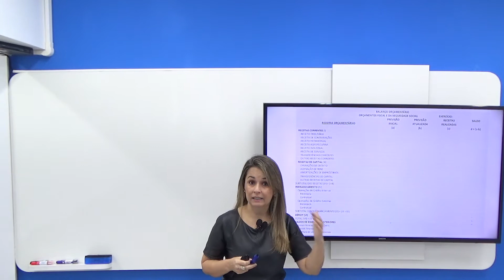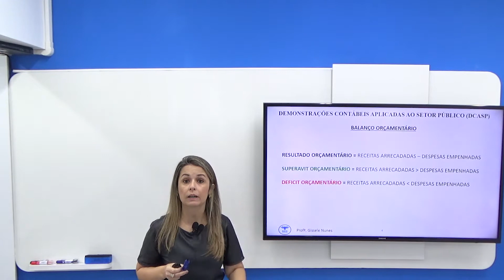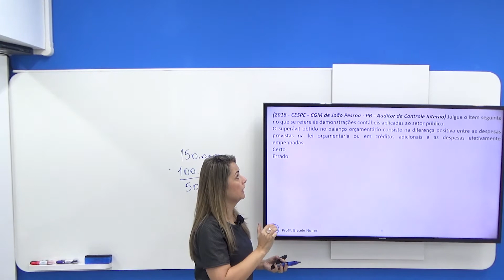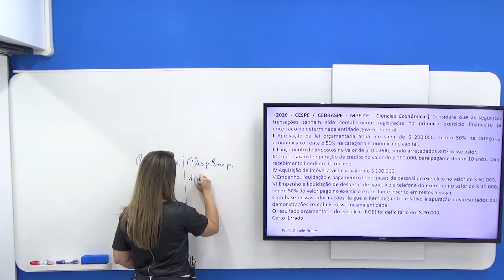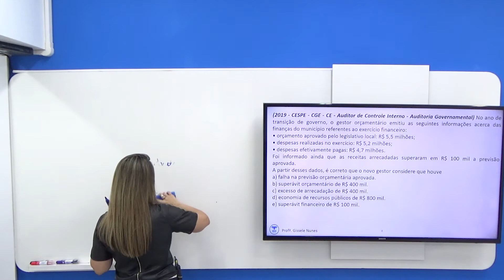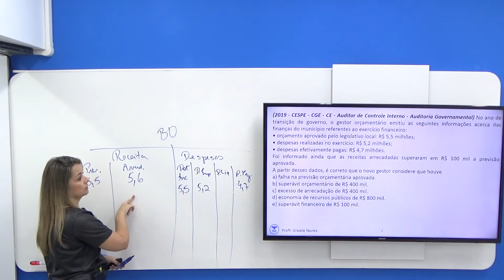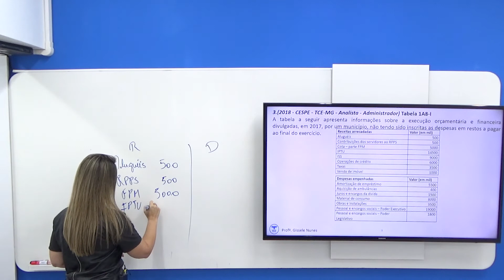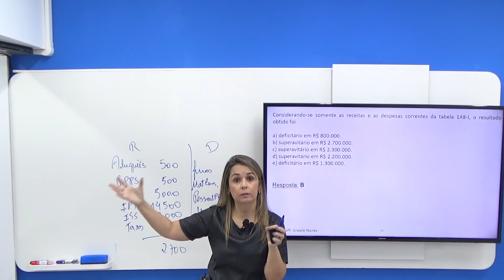CEBRASPE - Contabilidade Pública - Balanço Orçamentário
Nesse vídeo, a professora de Contabilidade Pública do Rico Domingues, Gissele Nunes, fala sobre dicas para a banca CEBRASPE, que é uma importante banca para os Concursos Públicos!